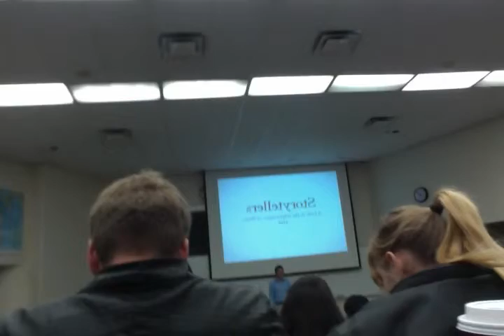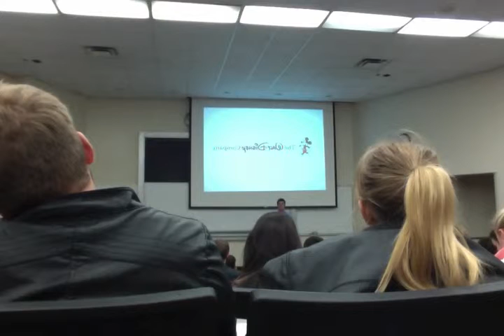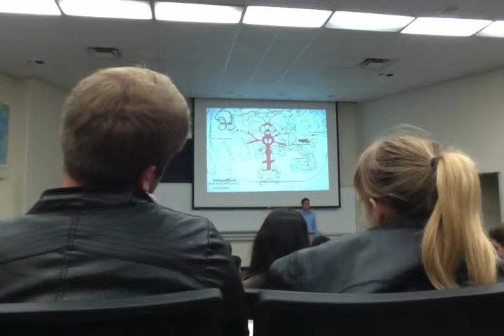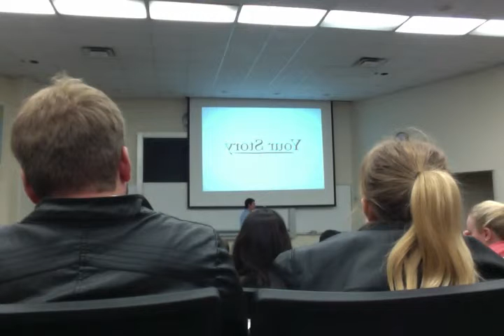Ryan Brisco: "The Importance of Storytelling"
A Honors 180 Presentation given by senior CSUF Smittcamper Ryan Brisco at Colloquium on November 21, 2013.